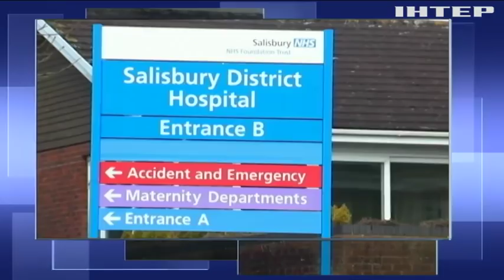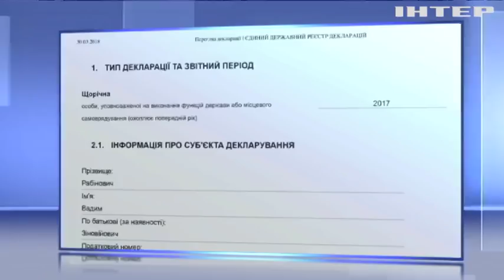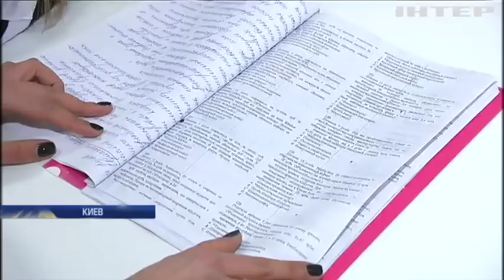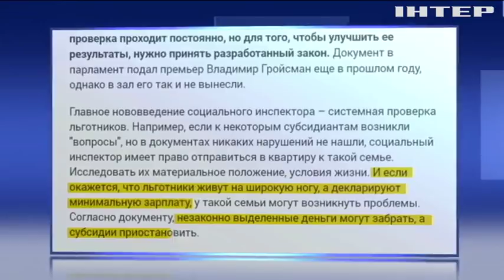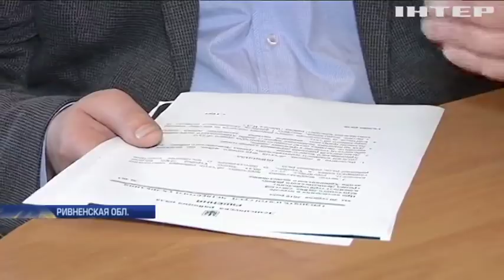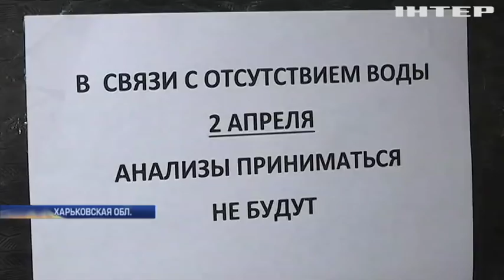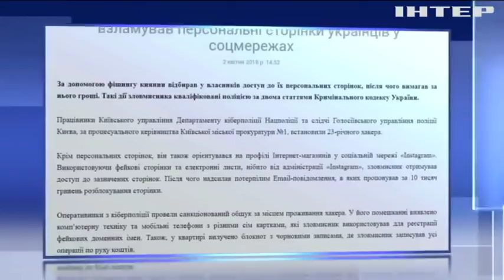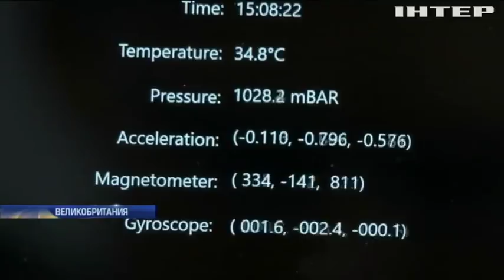Подробности, выпуск за 2 апреля 2018 года